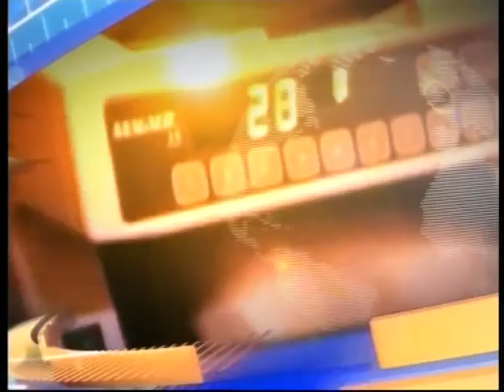KURSORI 12 03 13